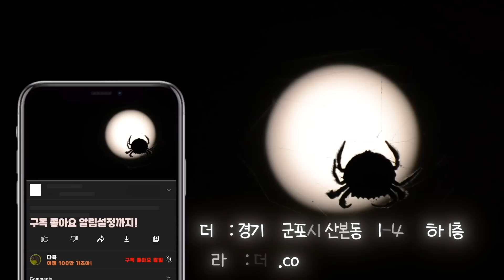만렙괴물여치에게 밥주는방법ㄷㄷ.. 실수하면 살뜯깁니다